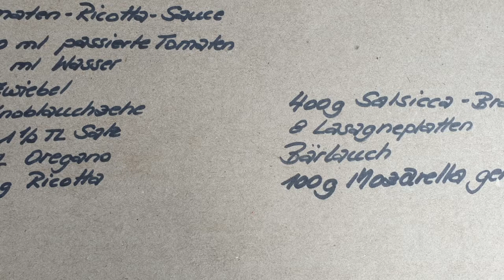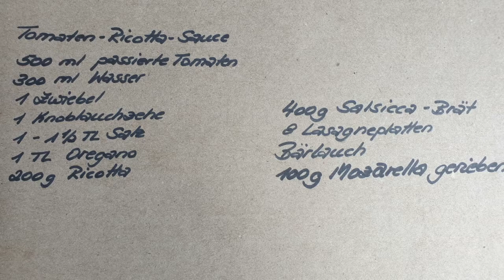#249 Salsiccia-Cannelloni mit...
Rezeptzutaten:

für die Tomaten-Ricotta-Sosse:

-500ml passierte Tomaten
-300ml Wasser
-1 Zwiebel
-1 Knoblauchzehe
-1-1/2TL Salz
-1TL Oregano
-200g Ricotta

für die Salsiccia-Cannelloni:

-400g Salsiccia-Brät (oder frische Bratwurst)
-8 Lasagne-Platten
-Bärlauch
-100g geriebenen Mozzarella